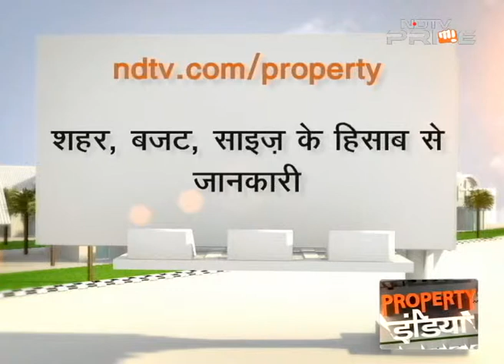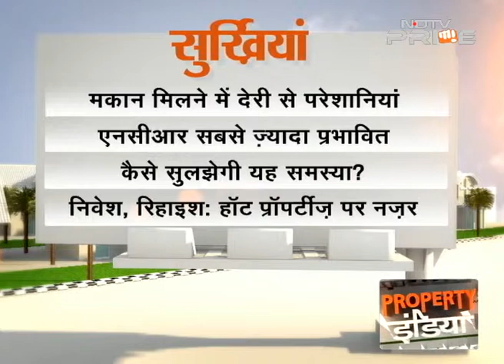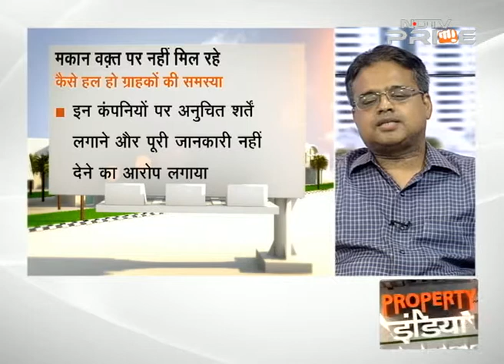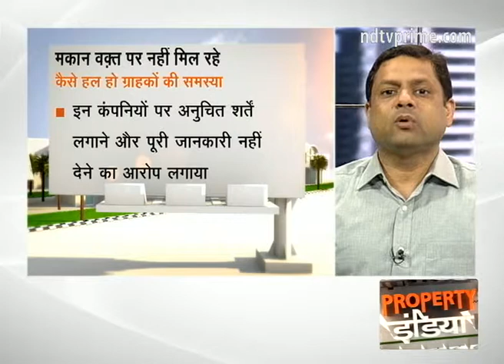NCR developers fare worst in completing projects in committed timeframe: Study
A study done by a private firm has brought out statistics wherein it is found that NCR builders fare the worst in handing over properties within the committed time frame. We discuss on Property India why builders take customers for granted and there is lack of regulation to ensure builders meet their commitments made during booking of property. (Audio in Hindi)